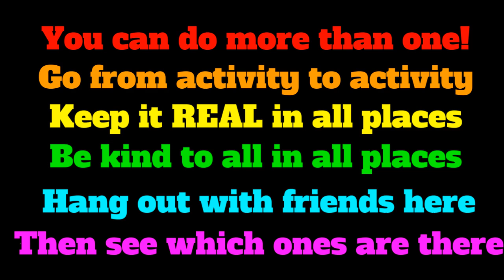My Video 5